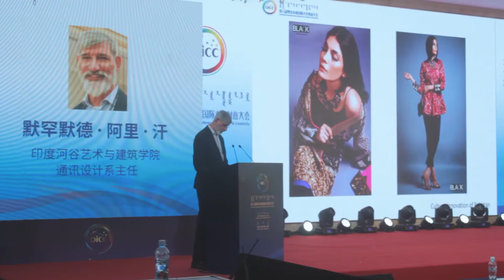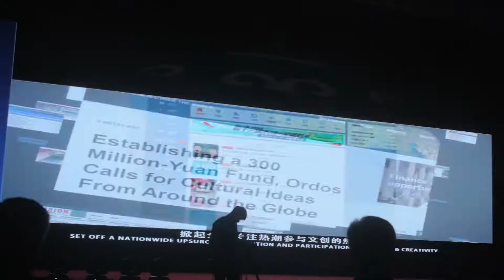Ordos, China Trip | OICC 2017 | Syed Zeshan Ahmed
Syed Zeshan Ahmed invited by the Chinese Government to attend the The Second Ordos International Conference (OICC II)